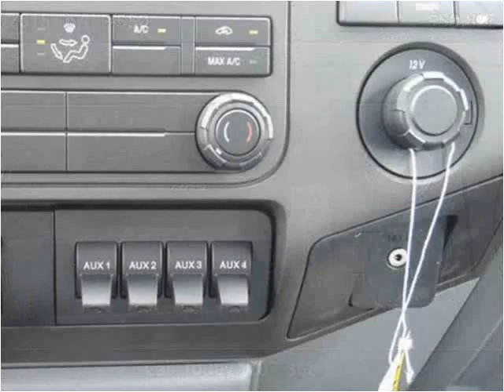2015 Ford F-550 New Cars Manassas VA